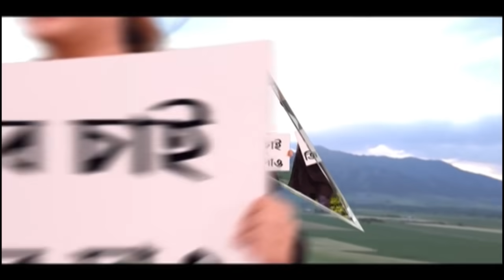'মমতাকে মুখ্যমন্ত্রী করতেই কি শুধু ভবানীপুরে উপনির্বাচন?' প্রশ্ন রুদ্রনীলের। Bangla News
৩০ সেপ্টেম্বর ভবানীপুরে উপনির্বাচন। একই দিনে সামশেরগঞ্জ, জঙ্গিপুরে ভোটগ্রহণ করা হবে। এই প্রসঙ্গে বিজেপি (BJP) নেতা রুদ্রনীল ঘোষ (Rudranil Ghosh) বলেন, যদি বাকি জায়গাগুলোতেও উপনির্বাচন হতো, তাহলে সেটা স্বাভাবিকভাবেই খুব ভালো লাগত। ফলে প্রচুর মানুষের মধ্যে  সংশয় তৈরি হয়েছে যে শুধুমাত্র ভবানীপুরেই উপনির্বাচন কেন? তাহলে কি মমতা বন্দ্যোপাধ্যায়কে (Mamata Banerjee) মুখ্যমন্ত্রী করার একটা শেষ প্রচেষ্টা? কিন্তু যেহেতু নির্বাচন কমিশন রায় দিয়েছেন, বাকিটা বিজেপির রাজ্য নেতৃত্ব বলতে পারবেন।